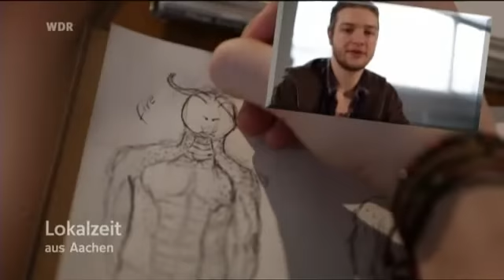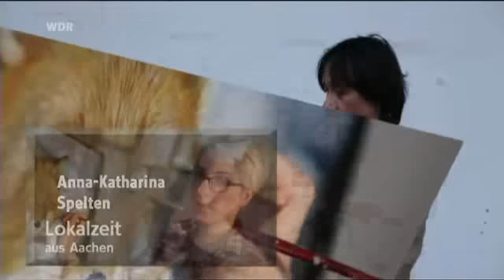Grafik und Design studieren - Der "Mythos Mappe" und die Kunst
Wie komme ich vom Talent und vom Hobby zur Profession ? Die Hürde heißt wohl Bewerbungsmappe.